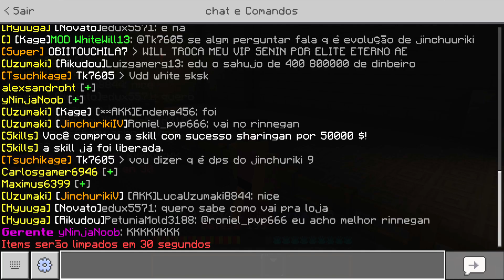CONSEGUI O SHARINGAN NO NOVO SERVIDOR DE NARUTO NO MINECRAFT POCKET EDITION !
📌DESCRIÇÃO

📌Meta para a live:

👍 40 likes

📈 E subindo.